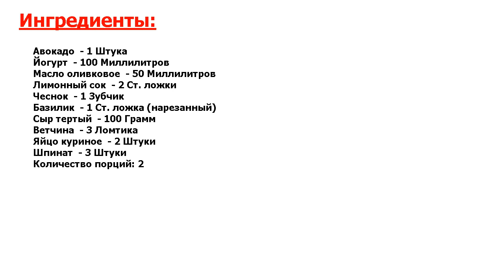★ЭТО ОРГАЗМ ВКУСА!★ ФАРШИРОВАННЫЕ ПОНЧИКИ НА ЗАВТРАК ★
★Прелесть как вкусно! Отличное блюдо для вкусного семейного завтрака в выходной день! Готовится быстро и просто, а в результате — вкусное блюдо с необычной подачей на столе! Обязательно порадуйте своих домашних!